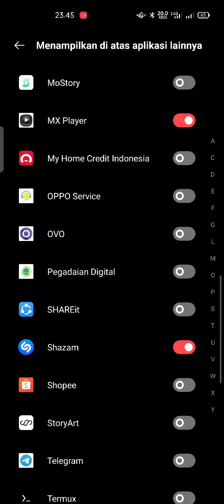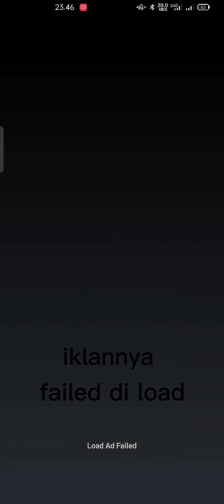X8 SandBox Speeder Tanpa Iklan Terbaru 2021 Oktober Update Link - Domino Higgs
Yuk Segera Download Tanpa Iklan dan Update yang dimana linknya ini sudah di update ke oktober 2021, x8 sandbox tanpa iklan ini juga bisa di gunakan di domino higgs.

passnya : scatter